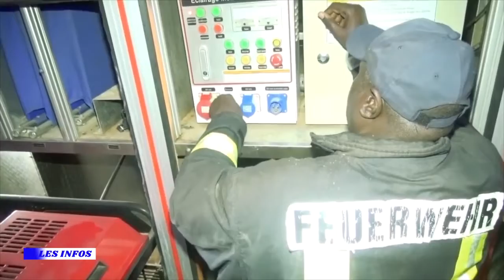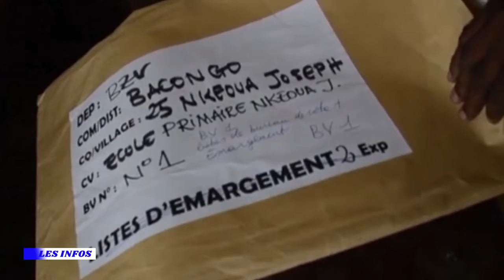REPLAY - JT FRANÇAIS - Pr EL HADJ FALLOU NDAO - 20 JUILLET 2022